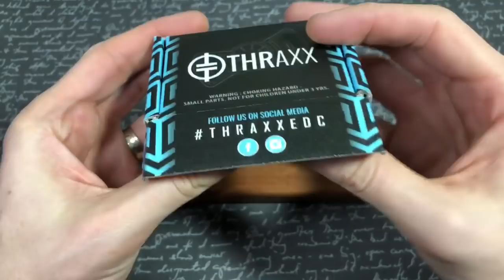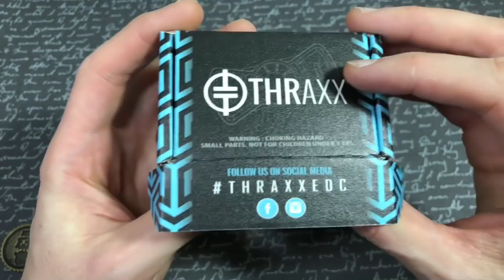First Look: Mini THRAXX by THRAXX EDC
Today I have a wonderful little spinner that goes by the name Mini THRAXX. Butter baby!

On all STANDARD THRAXX products which include:
• Stainless Spinners and Grips
• Titanium Spinners and Grips
• Brass Spinners and Grips
• Copper Spinners and Grips
• Bearings

TENOFFEXOTICS
• Mokuti Spinners
• Mokuti Grips